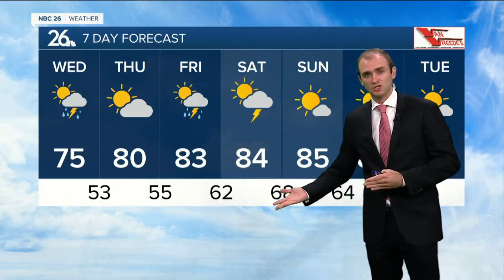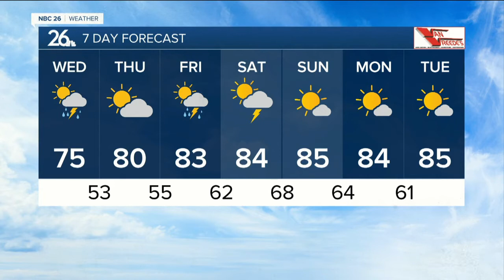Gino Recchia NBC26 Weather Forecast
Showers and isolated storms will end tonight with partly cloudy to mostly clear skies. Temperatures will bottom out in the lower 50s with a light northwest wind around 5 mph.

 An isolated t'storm is possible Wednesday with mostly sunny skies and highs in the mid- to upper-70s.

 It looks like we get a small break in the storms Thursday with partly cloudy skies with highs in the upper 70s to the lower 80s.

 The risk of storms return late afternoon Friday and carry over into Saturday morning.  An isolated shower or storm is possible in the afternoon.

 Highs are climbing gradually into the mid-80s by the end of the weekend. A strong ridge of high pressure begins to build across the eastern part of the country which will be responsible for the warm air mass. A couple days of dry weather will be welcomed Sunday through next Tuesday.